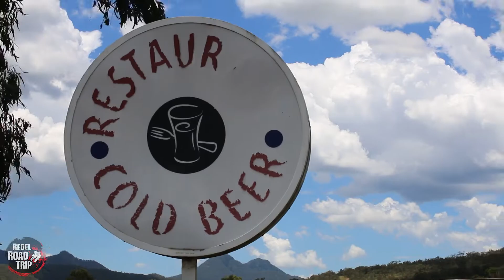Bestbrook Mountain Resort | Rebel Road Trip